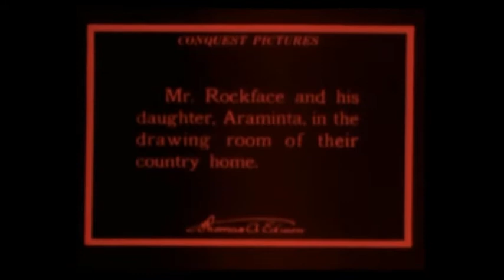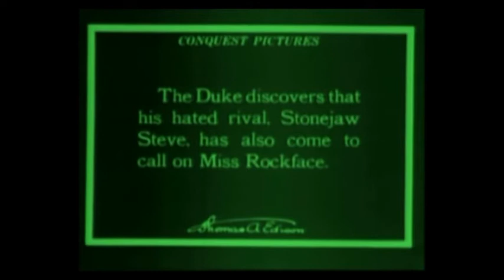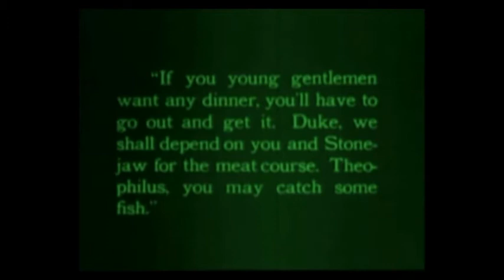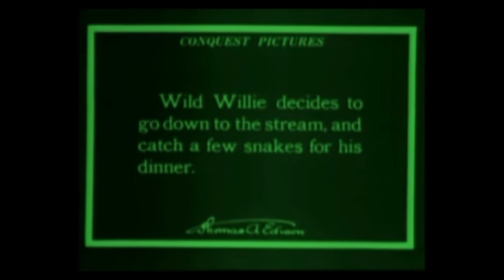Ass-OlO / Luca Sigurtà --- Prehistoric Tragedy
- Video: "The Dinosaur and The Missing Link: A Prehistoric Tragedy" (USA, 1917), by Willis H.O'Brien - Music by: Ass-OlO / Luca Sigurtà